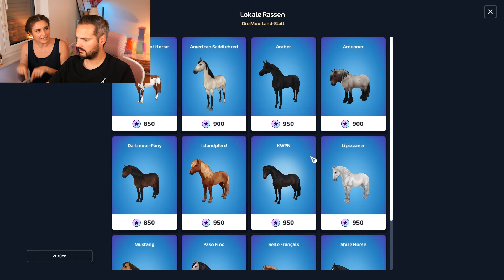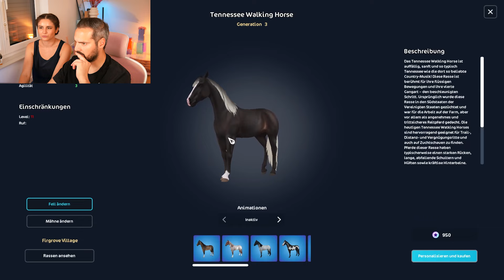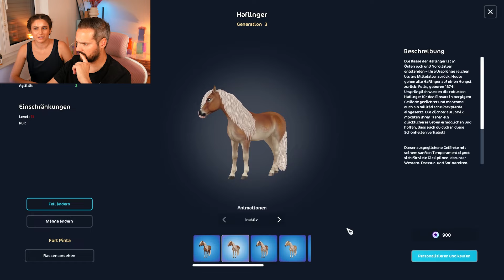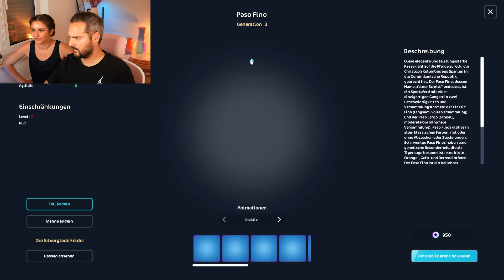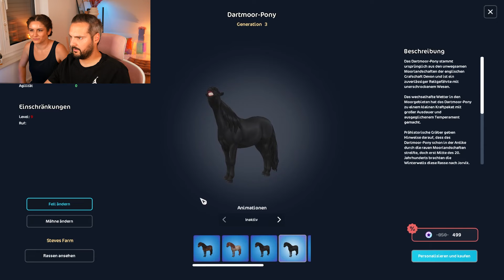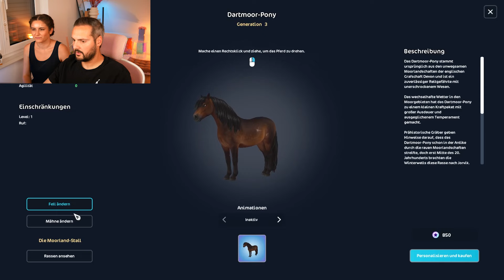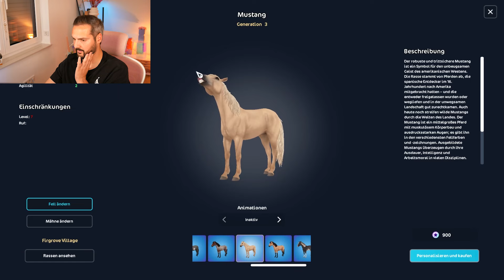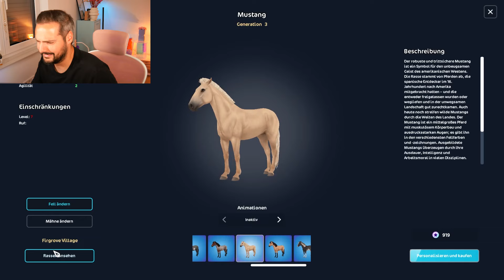Kaan gibt mein GESAMTES Geld bei STAR STABLE aus!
Suchst du nach meinem Equipment, Make-Up oder DIY´s?

Hier gehts direkt zu meinem Buch: